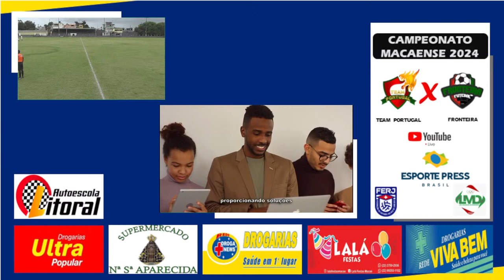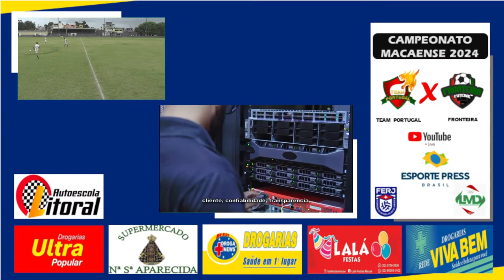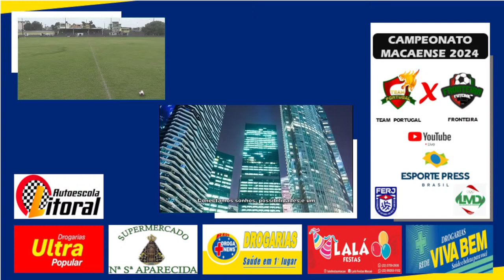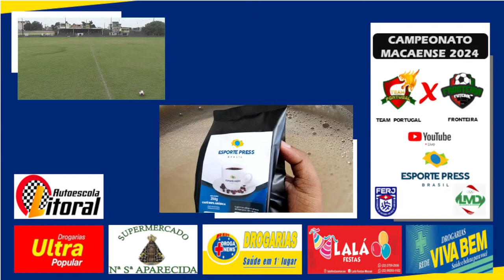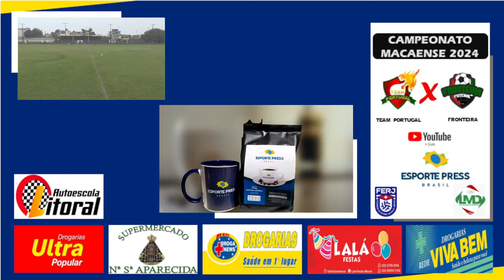TEAM PORTUGAL X FRONTEIRA - CAMPEONATO MACAÉNSE 2024 - Série B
TEAM PORTUGAL X FRONTEIRA
Quartas de Final do Campeonato Macaense - Série B
Data:14 DE ABRIL 2024
Horario:11:00
Local: Estádio Expedicionário
Bairro: Cajueiros
Cidade : Macaé
Imagens/transmissão: Esporte Press Brasil
Realização: Liga Macaense de Desportos (LMD)
Supervisão: Federação de Futebol do Rio de Janeiro (FERJ)